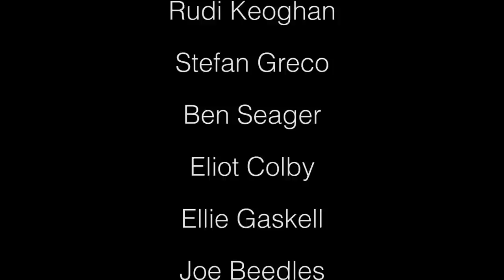Carpe Diem - Short Film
Short experimental Film taking influence from the Social Relaist movement. The story follows a young man who through seeing an act of criminality and running away is given an oppurtunity to redeem himself when he witnesses a similar event. Directed by Reuben Hobson, Cinematography by Tom Noonan and Editing by Luke Parry.